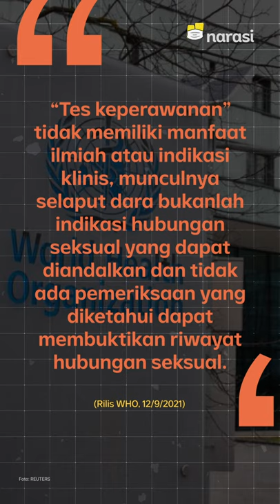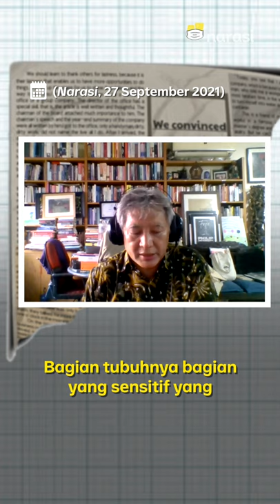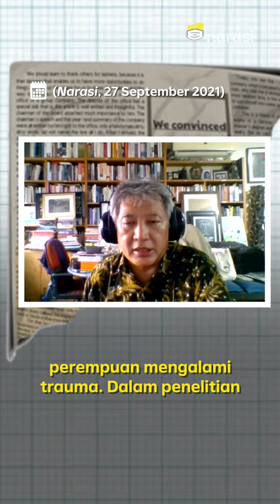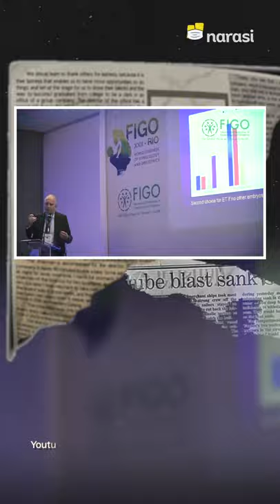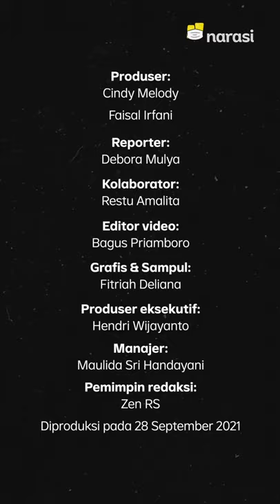Mengapa "Tes Keperawanan" Tak Layak Dilakukan? | Narasi Newsroom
Bulan lalu, TNI Angkatan Darat (AD) resmi menghapus tes keperawanan untuk calon Komando Wanita Angkatan Darat (Kowad) dan calon istri prajurit.

Pemeriksaan hymen atau selaput dara untuk membuktikan keperawanan ini tidak diberlakukan lagi karena dinilai melanggar hak asasi manusia (HAM).

Tes ini sebenarnya sudah ditentang organisasi kesehatan dunia, WHO sejak lama lantaran dinilai melanggar HAM bagi perempuan. Selain itu, tes keperawanan juga punya efek langsung dan jangka panjang yang bisa merugikan fisik, psikologis, dan kehidupan sosial korbannya.

Gimana menurut kamu?

(Narasi)